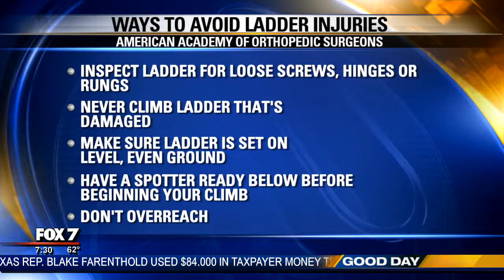DECEMBER 3, 2017: LADDER SAFETY SEGMENT